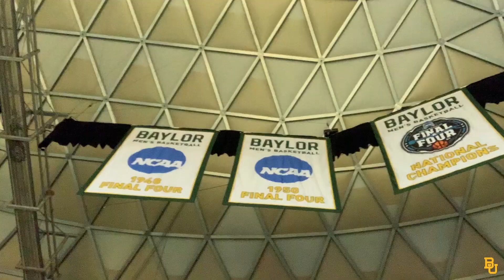Baylor Athletics: 400 Consecutive Football Broadcasts for John Morris